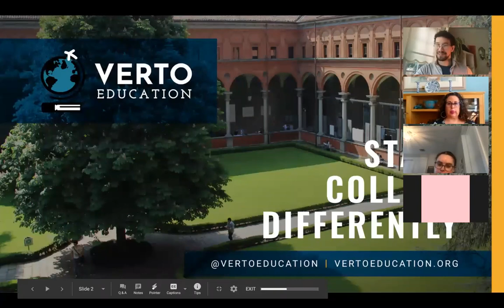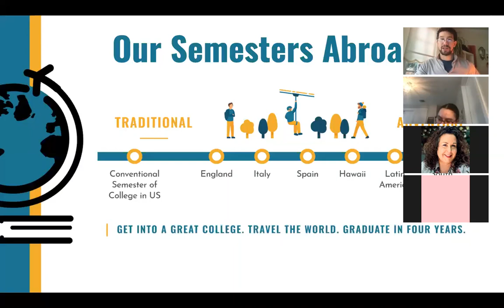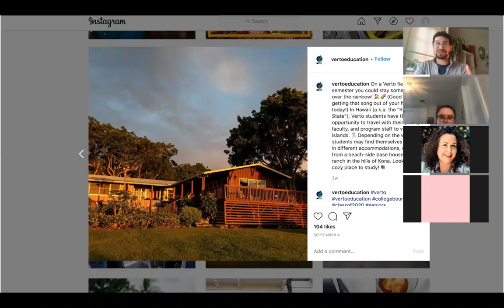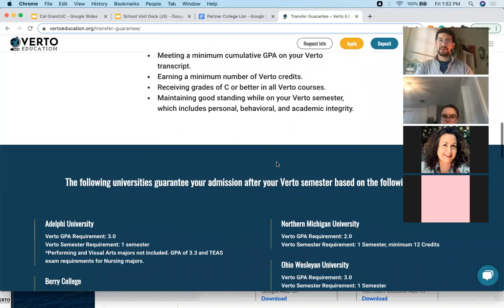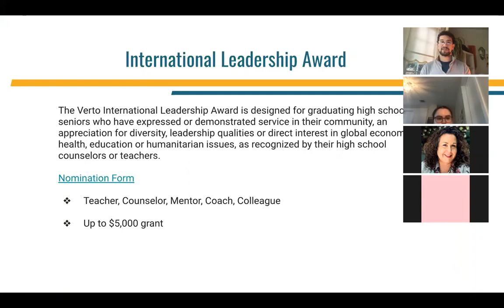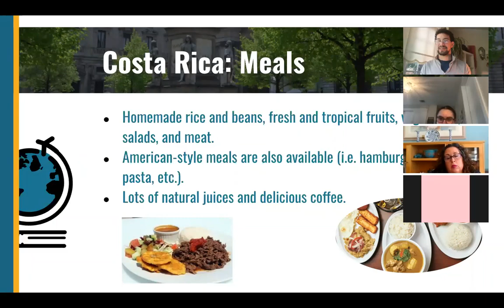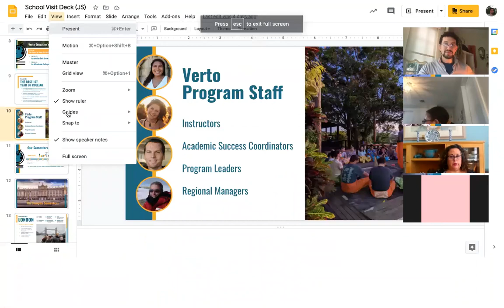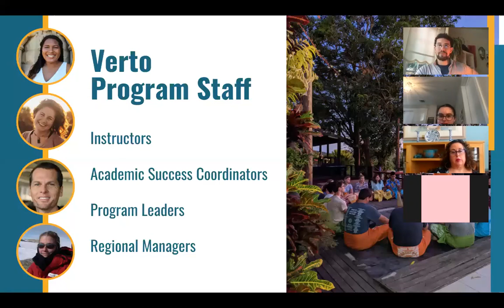Verto Education Study Abroad Program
Interested in learning in a different part of the world? Verto Education is a study abroad program in cities around the world including London, Milan, Madrid, Costa Rica, Hawaii, Fiji, and New Zealand.  Earn up to 16 college credits at many partner universities while getting a world education!